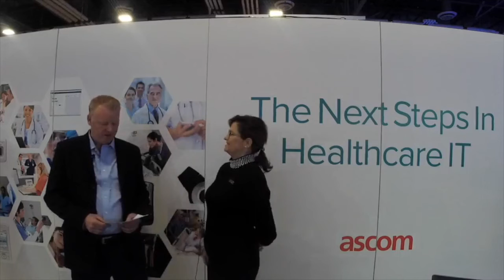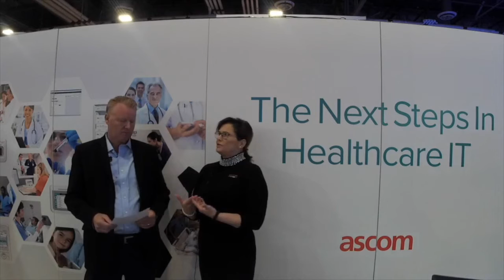Periscope: What to Expect from a Mobility Vendor Partnership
What should IDNs expect from a mobility vendor partnership? Ascom Business Development Manager Julia Greer and VP of Sales Sean Zinn explain.